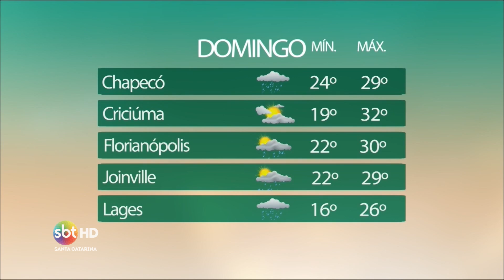Previsão do tempo - (12/02/2016)